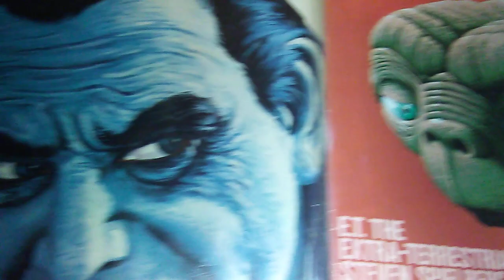Faces Of Horror 2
Monsters Magazine Dracula E.T. Frankenstein